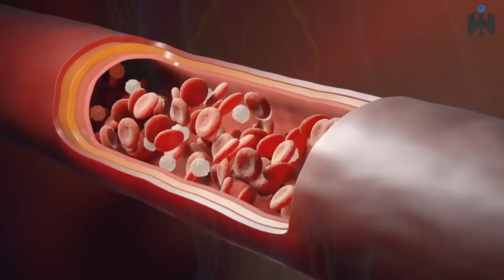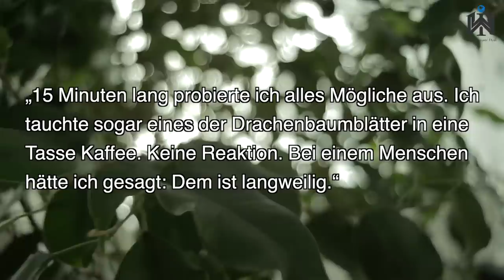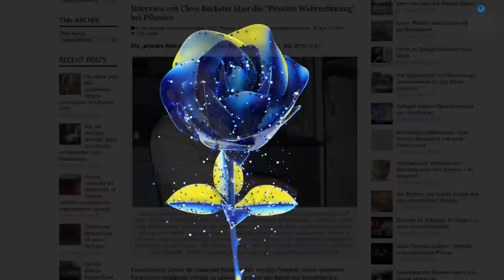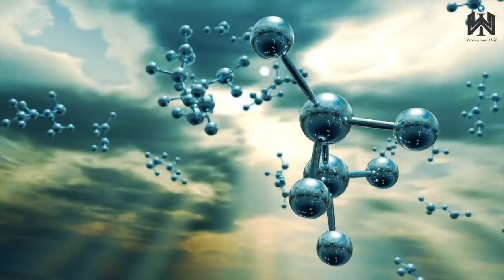Pflanzen können unsere Gedanken lesen?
Pflanzen besitzen kein Gehirn. Zumindest nicht so wie wir es kennen. Doch immer mehr finden Forscher heraus, dass sie keine einfach gestrickten Lebewesen sind. Wie genau leben sie? Die Geschichte vom sogenannten Backstereffekt zeigt, dass die Antwort auf diese Frage schwieriger sein könnte als man glaubt.

Cleve Baxter, amerikanischer Lügendetektor Spezialist der CIA warf 1968 die Behauptung in dem Raum, dass auch Pflanzen ein Bewusstsein besäßen. Dies tat er nicht ohne jegliches Fundament. Vor ihm war schon der Physikers Jagadish Chandra Bose der Meinung dass Pflanzen durch das Spielen bestimmter Musik schneller wachsen würden. Backster war Verhörspezialist und bildete hochrangige Polizeibeamte und Sicherheitsfachleute im richtigen Umgang mit Polygraphen aus. Für ihn war der Polygraph (Fachbegriff für den Lügendetektor) das Gerät was ihn prägte und womit er jahrelang forschte. Wie funktioniert ein Lügendetektor überhaupt? Es ist immer noch ein sehr umstrittenes Gerät, doch wird in kritischen Fällen genutzt. In unserem Körper ist es nervenauftreibender zu lügen, als die Wahrheit zu sagen. Der Polygraph zeichnet diese Physiologischen Veränderungen auf. Die Parameter wie Atmung, Blutdruck, Stimme etc. werden leicht im Moment des Lügens beeinflusst. Der Polygraph zeichnet nur die Werte auf. Die Auswertung der Daten folgt dann durch einen Polygraphisten. Einige Kritiker sind der Meinung, dass die Messwerte durch gezieltes Training getäuscht werden können. Wie dem auch sei, kommt Cleve Baxter eines Tages auf die Idee, seinen Lügendetektor an seinen Drachenbaum anzulegen. Bei trockenem Material ist der elektrische Widerstand anders als bei feuchtem. Er sagte: „Ich weiß nicht mehr wieso, aber aus irgendeinem Grund wollte ich wissen, wie lange wohl das Wasser brauchen würde, um aus dem Wurzelbereich bis ganz nach oben in die Spitzen der Blätter zu gelangen.“ Er begoss die Erde der Pflanze und beobachtete etwas erstaunliches. Der Schreiber zeigte eine typische Kurve eines kurzfristig positiv erregten Menschen, die das Gerät zeigte wenn sie positiv erregt waren. Ob sich die Reaktion ändern würde wenn auch die Aktion anders war? Er versuchte der Pflanze auf verschiedene Art Angst einzuflößen. „15 Minuten lang probierte ich alles Mögliche aus. Ich tauchte sogar eines der Drachenbaumblätter in eine Tasse Kaffee. Keine Reaktion. Bei einem Menschen hätte ich gesagt: Dem ist langweilig.“ Erst als Backster eine Schachtel Streichhölzer holte, und die Pflanzenblätter ein wenig anzubrennen, schlug der Detektor stark aus. Jedoch bevor er es überhaupt getan hatte. Er hatte lediglich die Absicht dies zu tun. Und je öfter er die Absicht vortäuschte, desto schwächer wurden die Ausschläge, so als würden die...

Bilder:

Psiram / Backster-effekt / Grover Cleveland Backster

Scott Schiller / Venus Fly Trap Eating Compilation: Scott's Revenge On The Caterpillars / flickr.com

Bleibt interessiert.